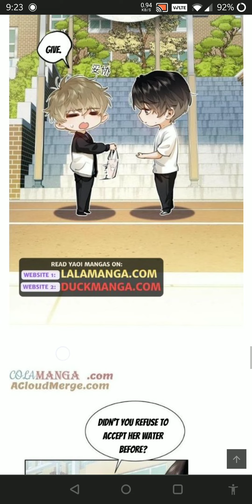I like your pheromones. ch-23.